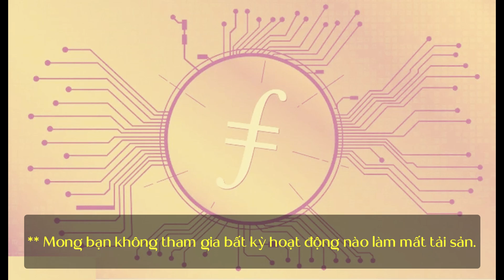Giá Bitcoin hôm nay giảm mạnh, một hãng công nghệ đình đám bắt đầu dùng tiền số?